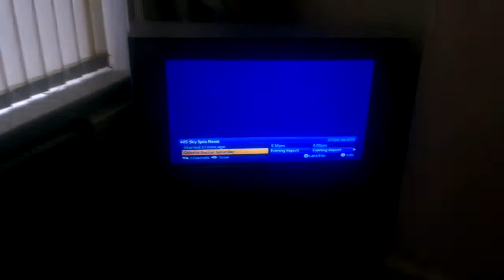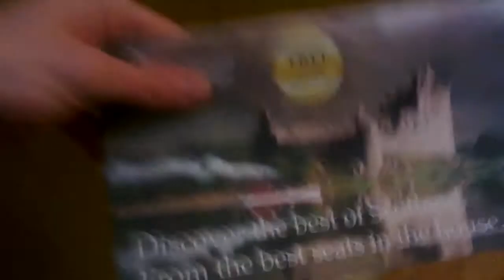Deadmou5 Vs Zedd ft Foxes - The Clarity Veldt (Moo Remix)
Any comments appreciated

Deadmou5 - The Veldt

Zedd ft Foxes - Clarity

Category
Music